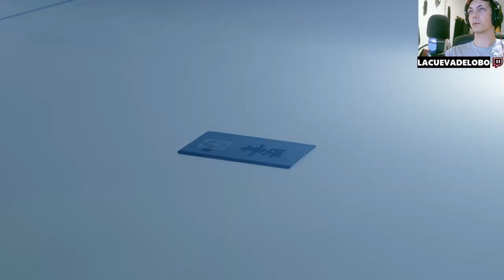¡Llegada épica al edificio de Shinra! 🏢✨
Embárcate en una emocionante aventura mientras llegamos al imponente edificio de Shinra en el mundo de FinalFantasyVIIRemake. Descubre secretos, enfrenta desafíos y sumérgete en la trama de este épico juego. Prepárate para acción intensa, intrigas y giros inesperados mientras exploramos este emblemático lugar. Únete a nosotros para una experiencia inolvidable llena de nostalgia y emociones. ¡No te pierdas este episodio cargado de momentos épicos y decisiones impactantes! 🎮🔥